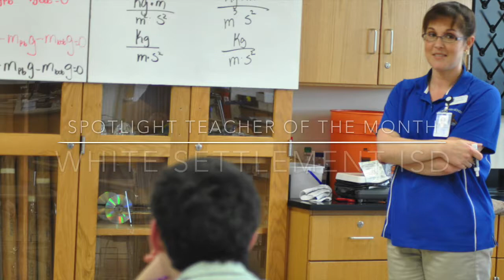Brewer High School Teacher Janet Trammell Spotlight Teacher of Month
White Settlement ISD recognized Brewer High School physics teacher Janet Trammell as the district's Spotlight Teacher of the Month for February 2014.

As part of a new program, WSISD recognizes a monthly Spotlight Teacher who: strives to be an innovative teacher; collaborates with other educators; and uses district initiatives to enhance student knowledge and critical thinking.

Principals nominate teachers, and the district's central instructional leadership team selects one teacher throughout the district to receive the honor.